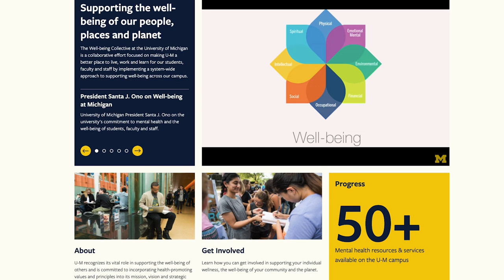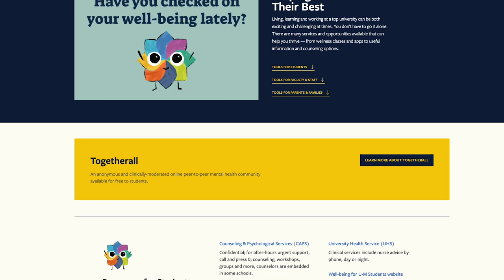President Ono's Monthly Message for December 2022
President Santa J. Ono's monthly message to the faculty, students & staff at the University of Michigan. December, 2022 Edition

Additional Resources:
Well-being Collective:    wellbeing.umich.edu